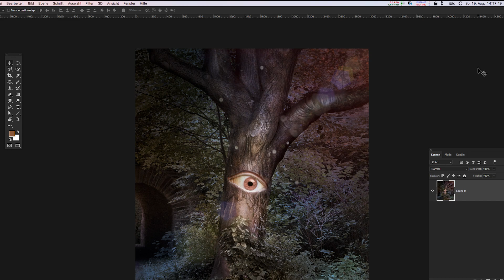Hilfslinie am Ankerpunkt ausrichten! (STRG-T)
Supertrick wie man blitzschnell Hilfslinien mittig plazieren kann.